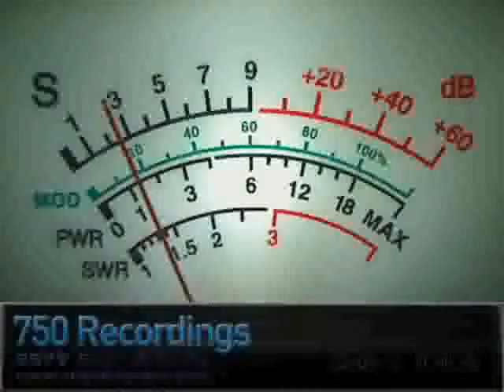06/05/2011 - 750 » 761 Mobile [Sacramento]